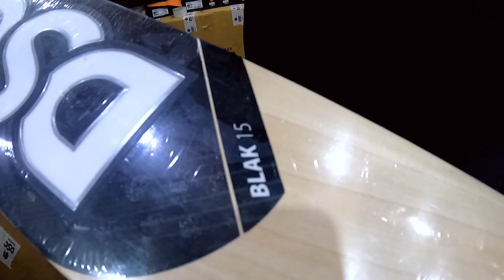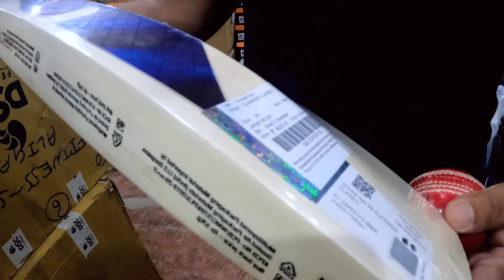Cricket Kit under 15000 || Cheapest Cricket Kit || Wholesale Market Meerut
Budget Cricket Kit Bags Video Link

Hello Friends.

In this video we show you cricket kit that comes in less than ₹15000. we have shown good quality Pads, Bats, Gloves and Shoes.You can also order this kit online. To order online, contact on the number given in the video.